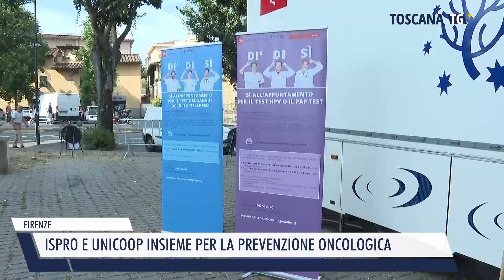2024-07-08 FIRENZE - ISPRO E UNICOOP INSIEME PER LA PREVENZIONE ONCOLOGICA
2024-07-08 FIRENZE - ISPRO E UNICOOP INSIEME PER LA PREVENZIONE ONCOLOGICA